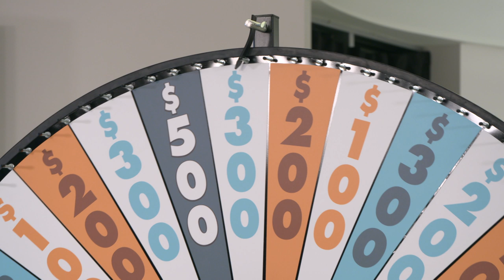Daily Draw Winner | May 2, 2019 | Game Show Network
Congratulations to Daily Draw winner, Rachael H. from Mansfield, MA!